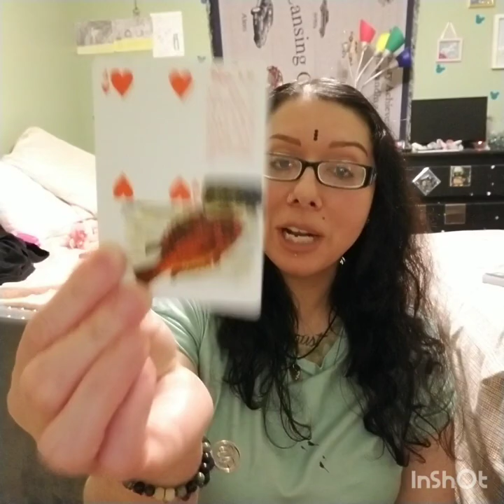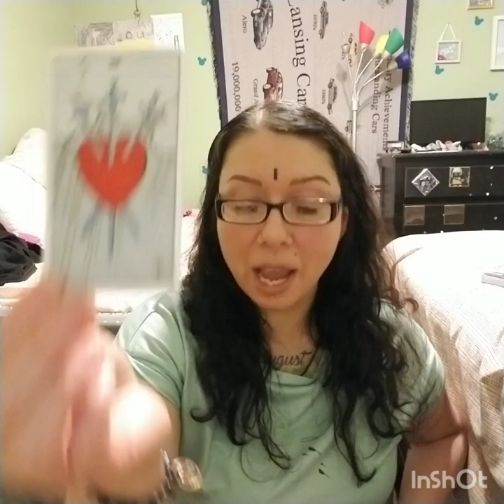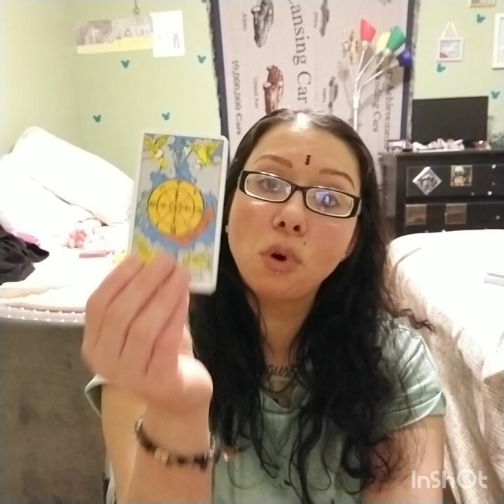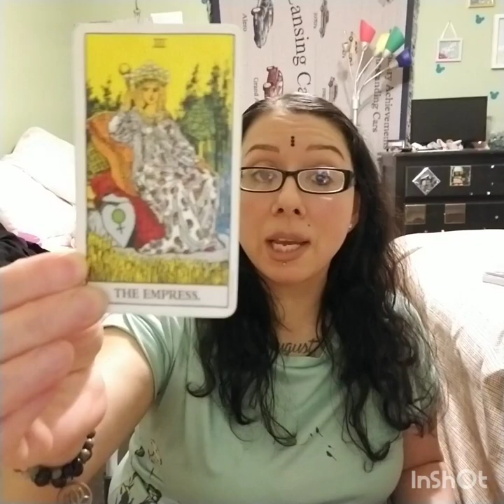Virgo Reading March 2022, "You Can't Manifest This One!" (Divine Action is Required)